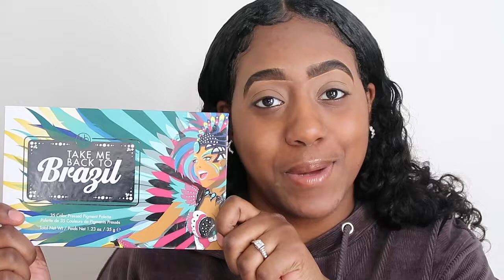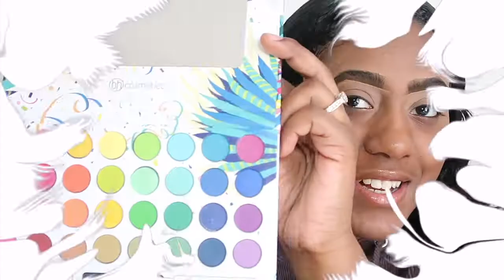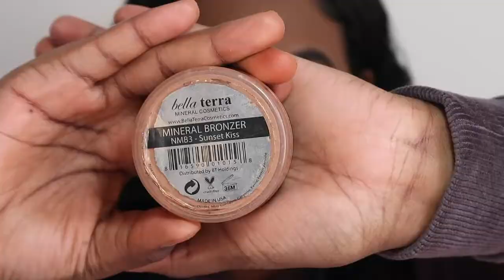BOLD COLORFUL CUT CREASE USING TAKE ME BACK TO BRAZIL PALLET TUTORIAL!!!!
FOR WATCHING!!

I’m a fun loving person so don’t be shy comment hello we are family once you HIT THE SUBSCRIBE BUTTON!!! so don’t forget!! as always be blessed and see you in the next!